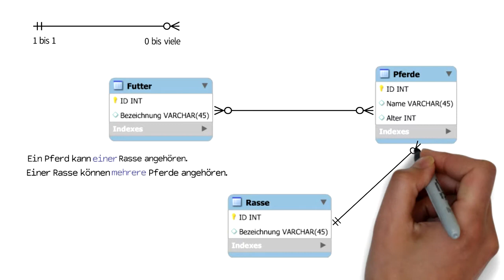Datenbanken | Martin Notation / Crow´s foot Notation an einem Beispiel.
In diesem Video sehen wir uns die Martin Notation bzw. Crow´s foot Notation angewandt an unserem Beispiel noch einmal genauer an.
▼ ▼ ▼ [ MEHR INFOS ZU DIESEM VIDEO ] ▼ ▼ ▼

▬▬ Was bietet dir dieser Youtube-Kanal? ▬▬
Du möchtest dich fortbilden oder auf eine Klausur vorbereiten?
Dann lerne schnell und erfolgreich mit Lernvideos einem der größten Vorteile des E-Learnings. Interaktiv und Kostenlos. Ob Themenvorschläge, Verbesserungsideen oder Fragen, teile sie mir in den Kommentaren oder auf Twitter mit.

▬▬ Quelle(n) der hier gezeigten Informationen ▬▬
Sofern nicht anders angegeben stammen alle Informationen aus meinem Wissensschatz den ich mir in meinem Studium an eigene oder durch Praxiserfahrung.

▬▬ Rechtliches ▬▬
▬  Quelle(n) Thumbnail  ▬
Schriftart: Bungee

 ▬  Impressum  ▬
Einen aktuellen Link zum Impressum finden Sie unter Kanal-Infos.